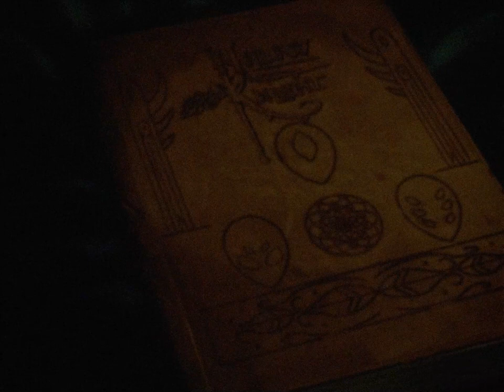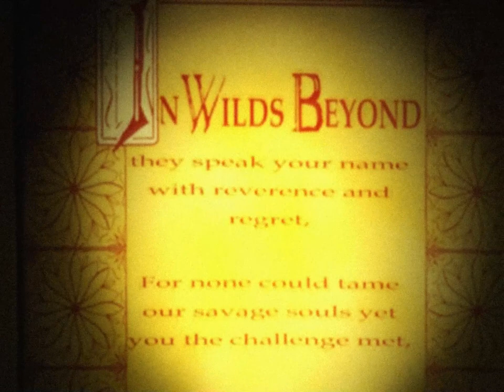Hollow Knight FULL OPENING (1940s disney edit)